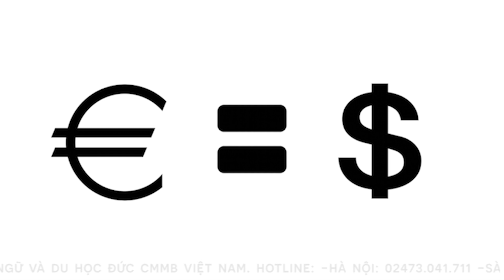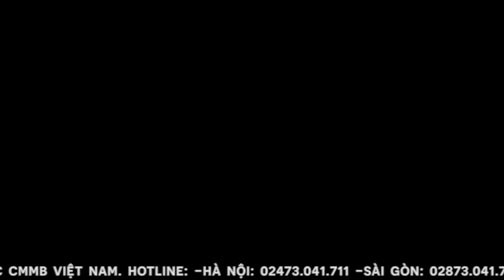CMMB NEWS 71: LIỆU NƯỚC ĐỨC CÓ CHẾT CÓNG TRONG MÙA ĐÔNG 2022?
✨Tình hình chiến sự giữa Nga và Ukraine trong thời gian qua ít nhiều gì cũng gây nên một số khó khăn trên nước Đức. Đặc biệt là trong mùa đông sắp tới, khí đốt hay nhiên liệu cũng là một vấn đề nhức nhối.
✨Vậy hôm nay, CMMB News 71 sẽ “Gia Cát Dự” cho các bạn một vài khó khăn của nước Đức trong mùa đông 2022 này nhé!
✨Đừng quên lịch phát sóng vào thứ 5 hàng tuần của CMMB News để cập nhập những tin tức mới nhất về nước Đức!
TRUNG TÂM NGOẠI NGỮ VÀ DU HỌC ĐỨC CMMB VIỆT NAM
🛵Vp. Hà Nội:
* Cơ sở 1: Đức Đại Office, 302 Nguyễn Trãi, Nam Từ Liêm
* Cơ sở 2: Nhà 24 ngõ 1 Đại học Hà Nội, Nam Từ Liêm
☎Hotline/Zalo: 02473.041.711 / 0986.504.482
🛵Vp. Sài Gòn:
* Cơ sở 1: 255 Nguyễn Đình Chiểu, P5, Quận 3
* Cơ sở 2: 75 Đ. Số 3, Cư xá Đô Thành, Quận 3
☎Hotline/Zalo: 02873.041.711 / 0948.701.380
🛵Vp. Hải Dương: 125 Đỗ Ngọc Du, P. Tân Bình, TP. Hải Dương
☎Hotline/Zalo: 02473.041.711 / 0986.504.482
🇩🇪 Vp. CHLB Đức: Schillerstr.19, 88326 Aulendorf
☎Tel. (Viber, Zalo, Whatsapp): 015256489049 / 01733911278